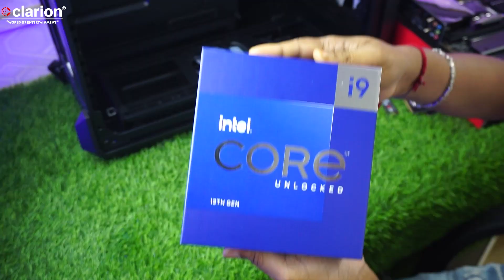ULTIMATE PC BUILD! | 6 Lakh Rupees Gaming Pc Build With RTX 4090 | Clarion Computers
Hey, guys welcome back to Clarion Computers, In this video, we unveil the astonishing 6 Lakh Rupees gaming PC build with the powerful RTX 4090 graphics card. Get ready to take your gaming adventures to new heights with this beast of a machine! we walk you through the components, and assembly process, to ensure you have the best gaming performance money can buy.

Address: 4, Madan St, near E Mall, Esplanade, Chandni Chawk, Bowbazar, Kolkata, West Bengal 700072

 • Visby – Scandinav...

Ultimate PC Build
Gaming PC Build
6 Lakh Rupees PC Build
RTX 4090
Intel Core i9 13900K
Gaming Rig
Gaming Beast
High-Performance Gaming PC
Gaming Enthusiast
PC Build Guide
Gaming Setup
Gaming Experience
Graphics Card
Processor
Gaming Performance
Gaming Hardware
Gaming Accessories
Gaming Community
PC Gaming
Gaming Technology
Gaming Innovation
Gaming Industry